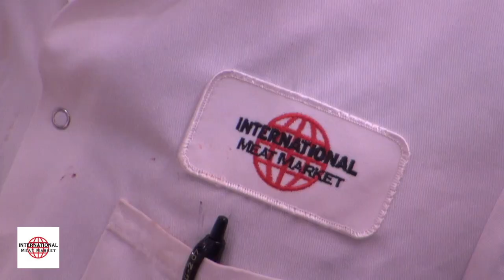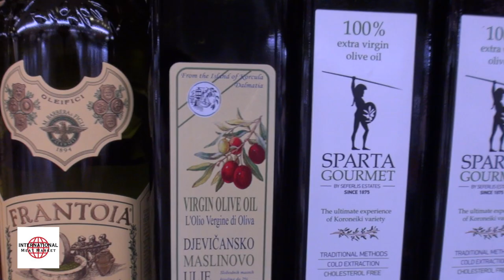International Meat Market ~ Astoria, New York